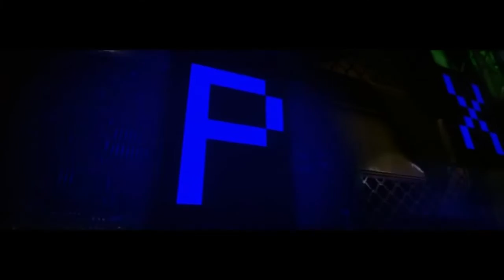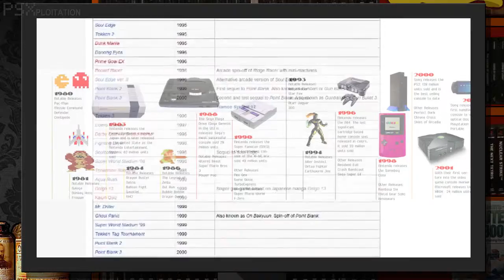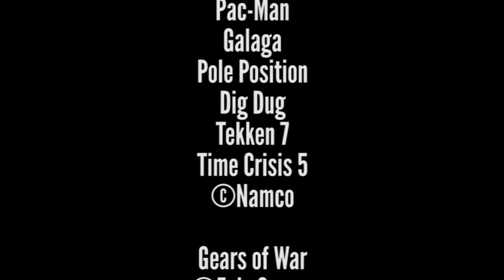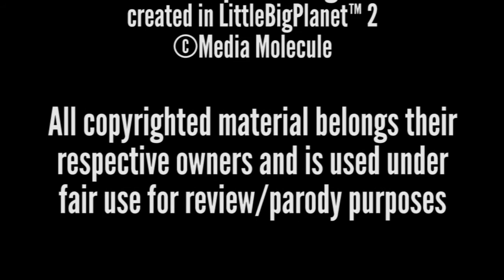PSXploitation - Kill.Switch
Is technology and profit worth starting a war for? Fight an internal and external struggle in the DANGER ZONE!